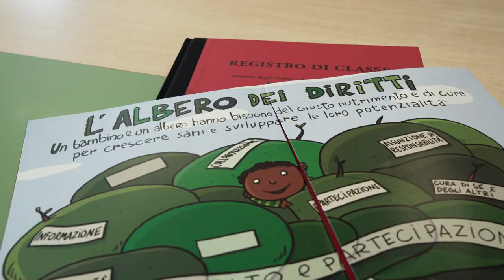Studenti protagonisti con Istat e Unicef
Un'iniziativa Unicef Italia e Istat, organizzata in collaborazione con MIUR e Società italiana di statistica, per coinvolgere gli studenti di 10 classi di altrettante città italiane nella progettazione del questionario di una nuova indagine sui giovanissimi, resi così protagonisti nella realizzazione degli strumenti per la raccolta, l'elaborazione e l'interpretazione di dati sul tema dell'Intercultura.